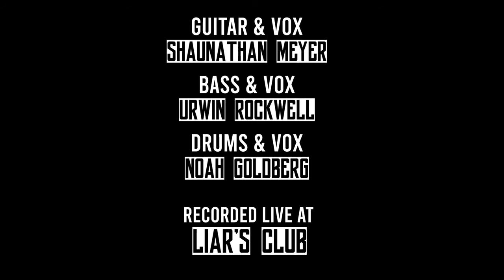Sewerside Bombers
Heavy Rebel Weekender 2020